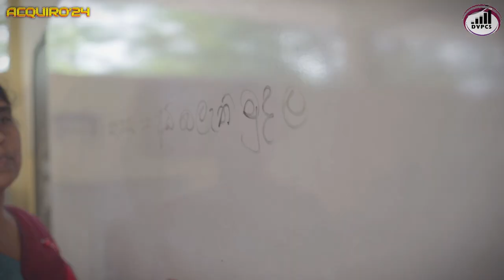Introductory video | ACQUIRO 24 | Annual Commerce Day | DVPCS | A film by PicPulse